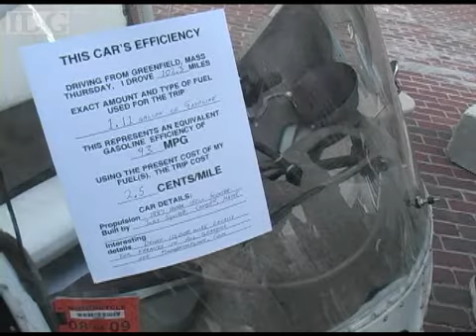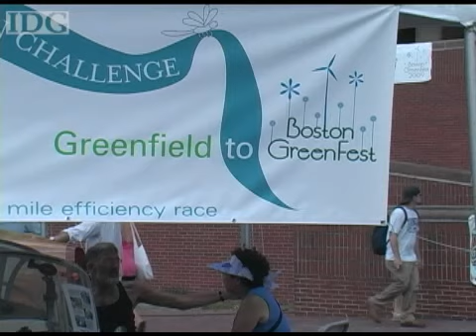Homemade cars compete in One Gallon Challenge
Several cars participated in the One Gallon Challenge at Boston's Greenfest, attempting to go 100 miles on one gallon of fuel.